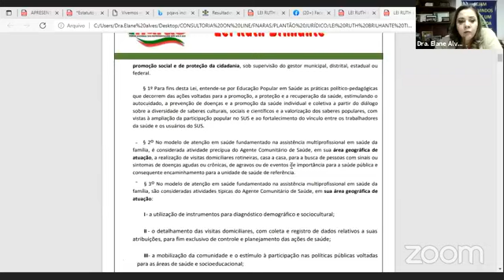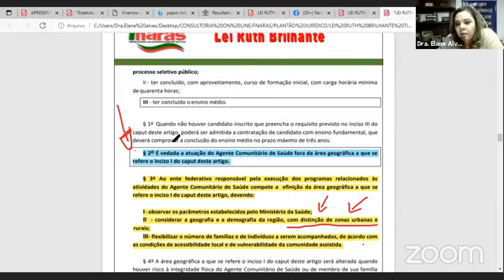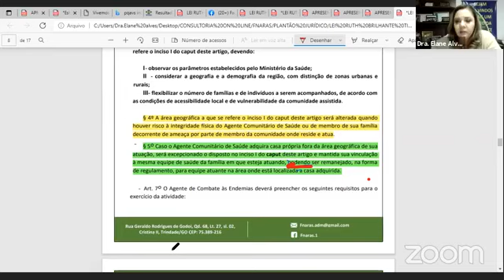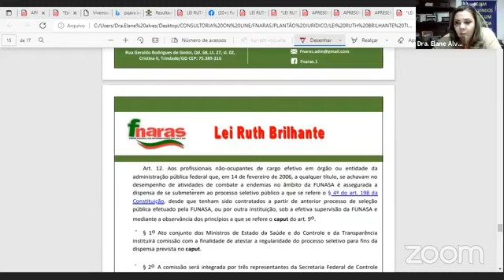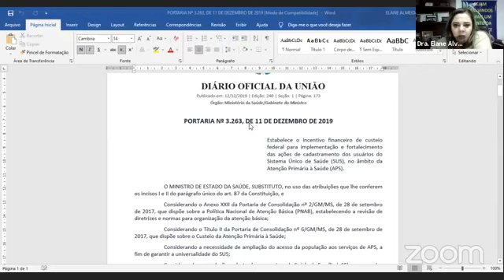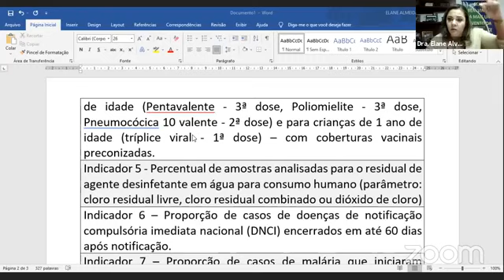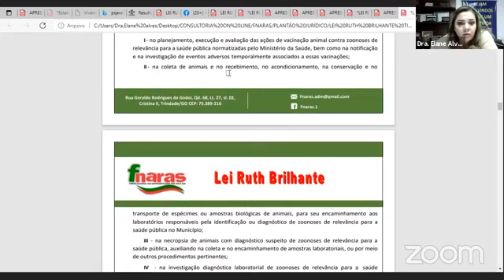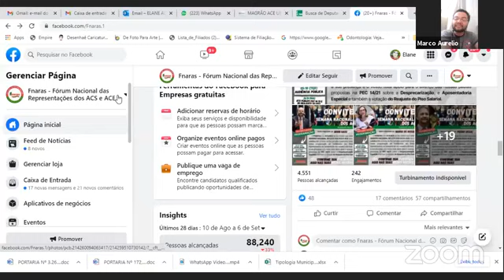FNARAS PONTO A PONTO: Dra. ELANE ALVES FALA DE REMAPEAMENTO DE ÁREA DOS ACS, PREVINE BRASIL E PQA-VS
OLÁ COLEGAS ACS E ACE DE TODO BRASIL!
O PROGRAMA PONTO A PONTO DO FNARAS DE HOJE 07/07/21, FOI SOBRE TRÊS ASSUNTOS DE INTERESSSE DE MUITOS ACS E ACE.
1 - REMAPEAMENTO DE ÁREA DOS ACS;
2 - PREVINE BRASIL;
3 - PQA-VS
NO VÍDEO ACIMA  Dra. ELANE ALVES FALA DESSES 03 ASSUNTOS E EXPLICA EM DETALHES O QUE SE DEVE FAZER E QUAIS SÃO OS DIREITOS E DEVERES DOS ACS E ACE DENTRO DE CADA PROGRAMA.
ASSISTA O VÍDEO ACIMA E TIRE AS SUAS DÚVIDAS!

Veja matéria completa e outras de interesse da nossa categoria(ACS/ACE) em meu blog no link abaixo: